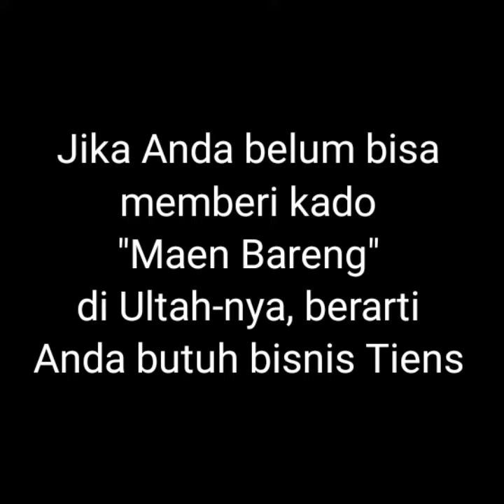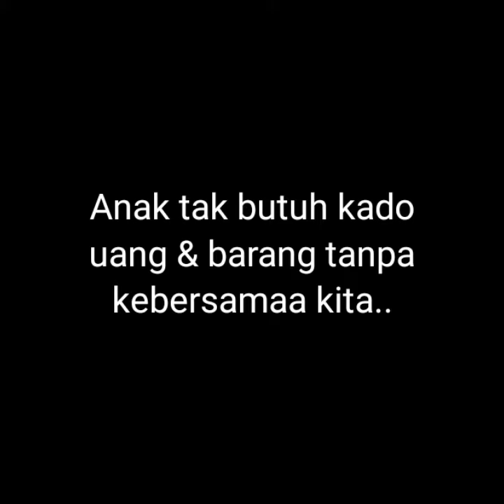PERMINTAAN KADO ULTAH TERMAHAL DI DUNIA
Gaji 20 juta pun tak bisa memenuhinya.

Jika Anda menyayangi Anak Anda namun belum bisa mengabulkan permintaan Kado Ultah ini, berarti Anda butuh Tiens.

(Sebelum terlambat & dia tak minta lagi. Kemudian menganggap kita hanya seonggok mesin ATM aja)

🕊️abw